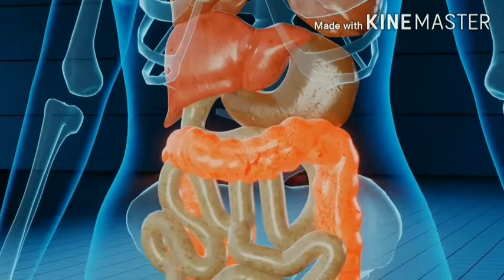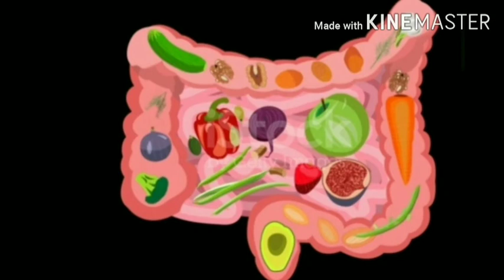What is lactose intolerance/doodh hazam ni hota.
Lactose intolerances is indigestion of milk.its gene  related disorder. In which milk is not digested .
lactose intolerance
Milk indigestion